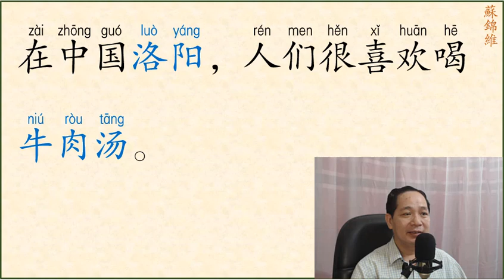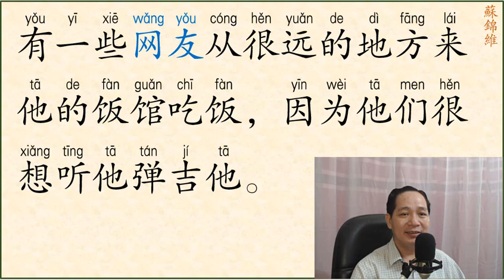ĐỌC BÀI VĂN NGẮN PHẦN 71 (SƠ CẤP)